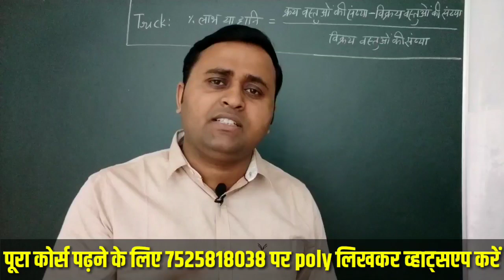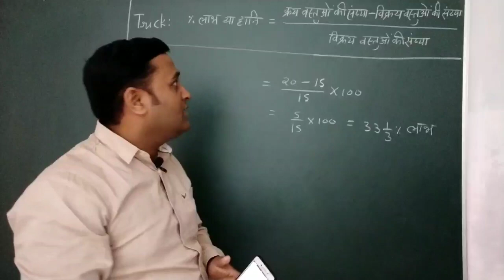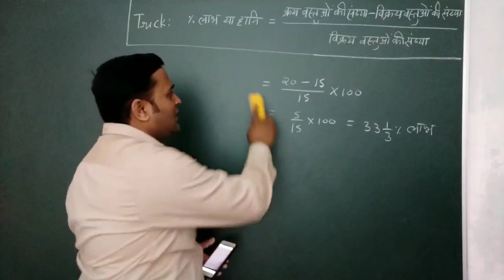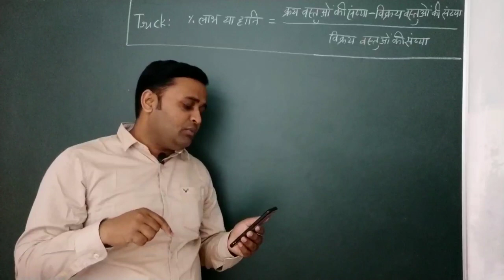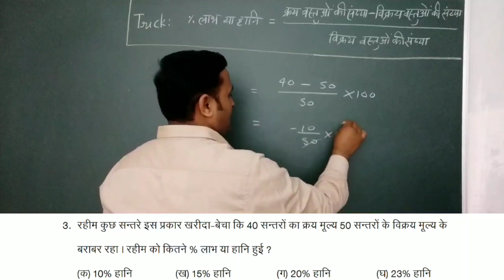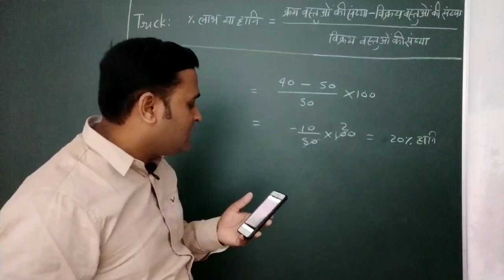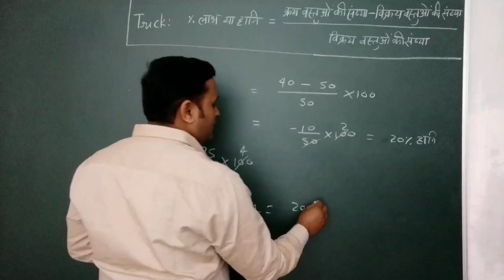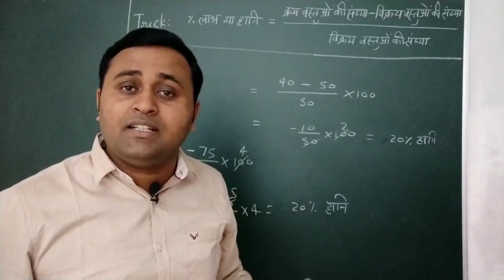polytechnic preparation 2020 polytechnic 2020 ki taiyari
polytechnic preparation,